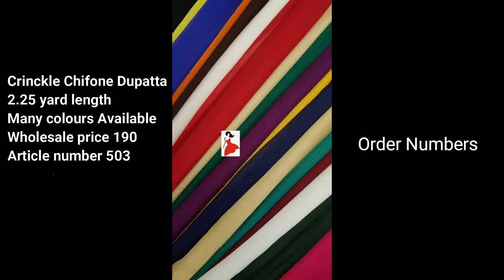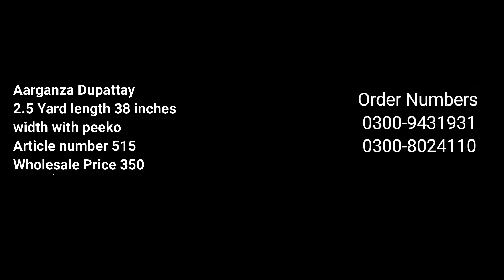Stallers and Dupattay in Wholesale Price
میرب آرٹس کے لیٹسٹ ڈیزائن, ان کی قیمتیں, آرڈر کرنے کا طریقہ اور تمام تفصیلات جاننے کے لئے نیچے لنک پر کلک کریں.

●نئے آنے والے کسٹمرز تمام سوالوں کے جواب کے لئے نیچے لنک پر کلک کریں اور ہماری وڈیو دیکھ لیں.

Shop Address:
Meerab Arts, Corner Gali number 7, Kacha jail road, near Chungi amarsadhu, Lahore
Walking distance away from metro bus stop number 21
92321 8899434 (Call Timing 12am to 06pm) SUNDAY OFF

meerab arts wholesale
kacha jail road wholesale market
wholesale market in lahore pakistan
kacha jail road cloth market
meerab arts fone number
meerab arts catlogue
meerab arts sheikh azeem
lawn new designs
lawn stiched shirts
kids collection
wholesale readymade
online shopping
home delivery